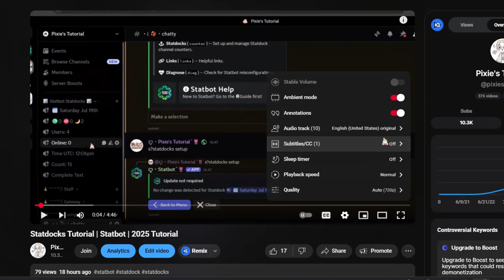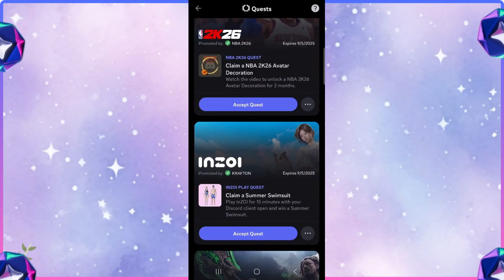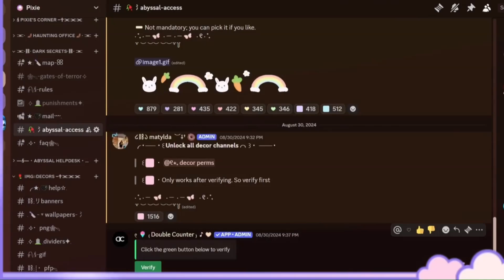Can you Get Discord Orbs on *Phone* ? | Discord Quests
✿╰┈➤ In this video, I'll show you how to claim your quests on phone

This video is created to help users understand how to claim free Nitro promotions legally provided by Discord. It is purely educational and aims to guide users through the official process step-by-step, ensuring compliance with all rules set forth by Discord and its collaborators.

This content has been made in adherence to YouTube’s Community Guidelines and policies, specifically:

Spam, Scams, and Deceptive Practices Policy: This video does not promote misleading information or scams. The tutorial is based on official promotional offers provided directly by Discord or its partner companies.

2) Copyright and Trademark Compliance: All elements of this video, including visuals and logos, are used in accordance with their respective terms of use and are meant to assist viewers in legally claiming the free Nitro offer.

Note to the viewers:
This video does not endorse third-party tools, hacks, or any unauthorized methods to obtain free Nitro. It is solely for sharing the legitimate method made available by the official parties involved in the promotion. If you encounter any issues with the process, please reach out to Discord or the respective promotional partner for clarification

how to get free discord nitro without credit card
how to get free discord nitro 2025
how to get free discord nitro without payment method
how to buy discord nitro for cheap
how to buy discord nitro with debit card
how to buy discord nitro for free
how to buy discord nitro without credit card
3 month discord nitro free twitch
3 month discord nitro free youtube
how to get 3 months nitro free
3 month free discord nitro
3 month free nitro